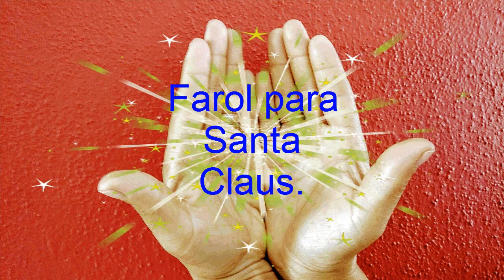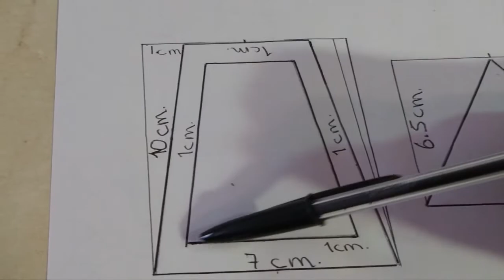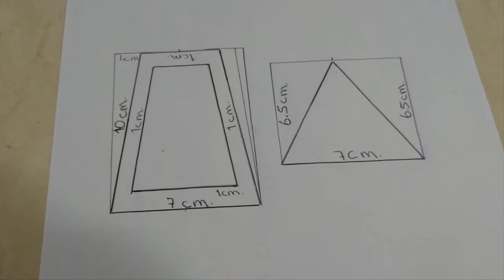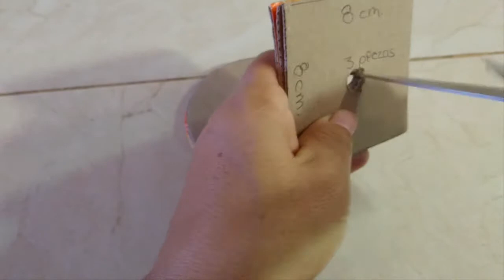💕 FAROL NAVIDEÑO. FIELTRO 2020. Las Manos Mágicas DE Mirna.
Hola que tal, bienvenidos a su canal, Las Manos Mágicas De Mirna. Hoy quiero compartir este vídeo, de como hacer farol para Santa Claus en fieltro. Y recuerda, todo lo que hagamos, hay que hacerlo por amor y no por obligación. Hasta la próxima. Bye bye.